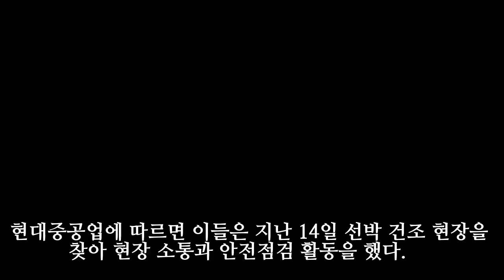현대중 노사 대표, 현장점검 중 '임단협 조속 타결' 약속